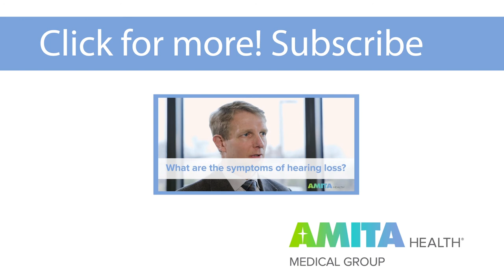What is Tinnitus? — AMITA Health Medical Group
Schedule a tinnitus evaluation and treatment today: 855.MyAMITA (692.6482).

Many people experience the symptoms of tinnitus as a ringing or buzzing or hissing in the ears. These noises can make it difficult to sleep or concentrate. In this video, AMITA Health neurotologist Robert A. Battista, M.D., discusses the common causes of tinnitus, as well as potential treatments such as ear wax removal.

Learn more about AMITA Health Medical Group’s ear, nose and throat specialty care